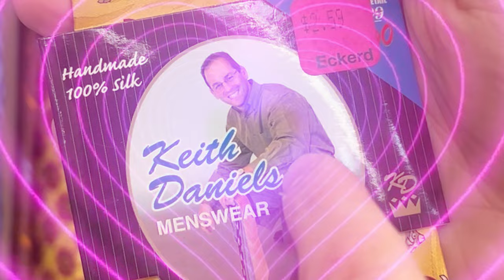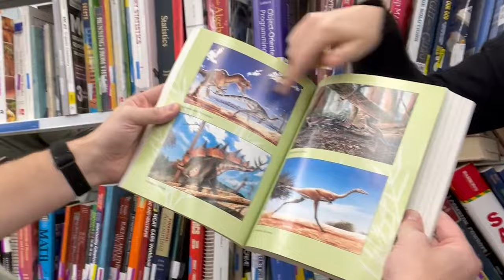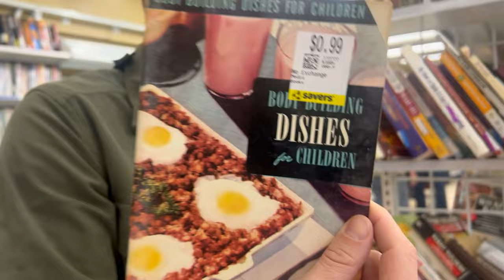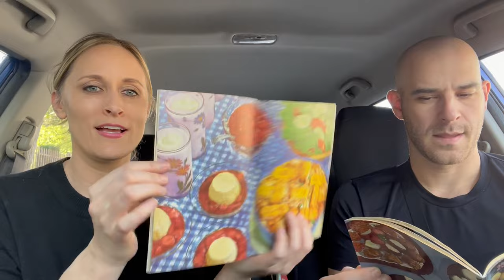Thrifting Bridal Party Gifts for Groomsman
This week we're doing some budget-friendly wedding shopping by helping a friend thrift seven groomsman gifts. Are they fun? Are they pointless? Only one way to find out.

FILMING INFO

Note: I am not a professional. All projects seen on this channel must be completed at your own risk. I do not take responsibility for any harm, injury, or subsequent drama that may occur.